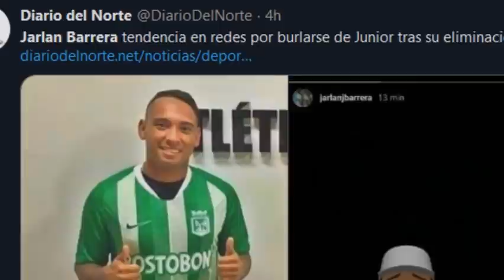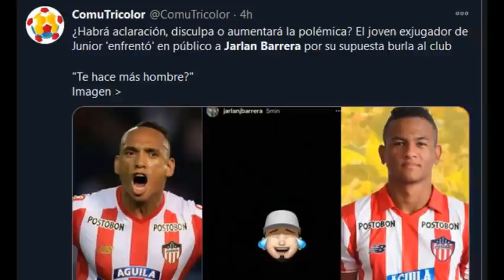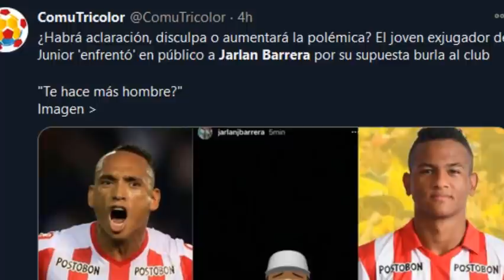JARLAN BARRERA SE BURLA DE LA ELIMINACION DEL JUNIOR Y HAYDAR LO MANDA A CALLAR - JARLAN PAYASO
Aqui le dejo mi opinion sobre el payaso de jarlan barrera que se burlo del junior un total desagradecido Conviértete en miembro de este canal para disfrutar de ventajas: